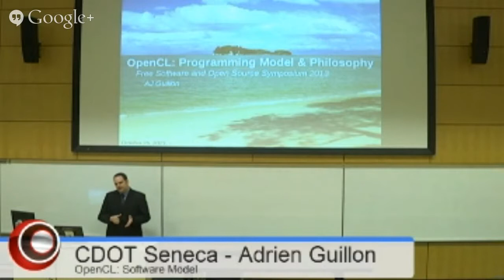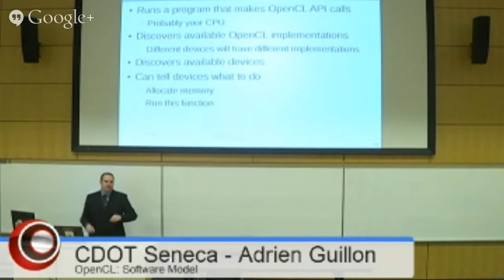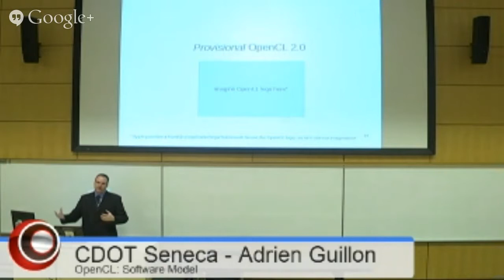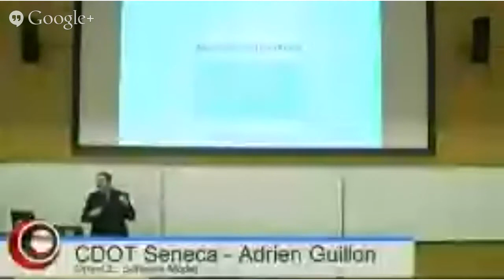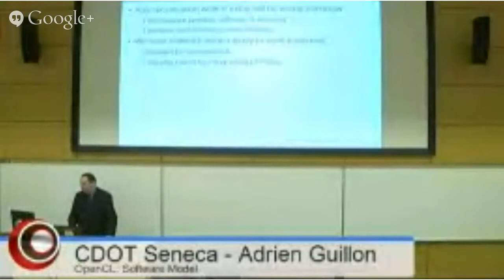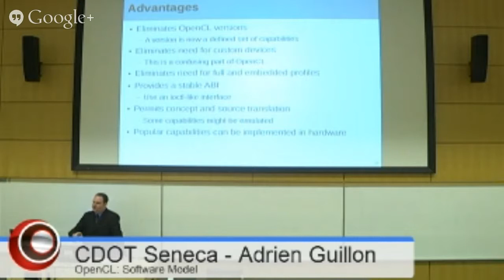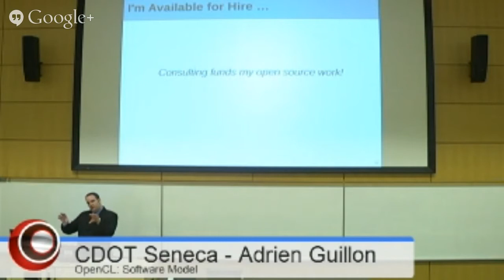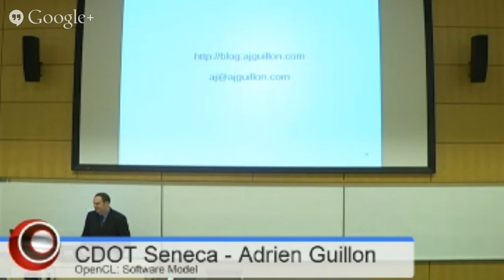FSOSS 2013 OpenCL: Software Model and Philosophy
OpenCL: Software Model and Philosophy presentation by Adrien Guillon